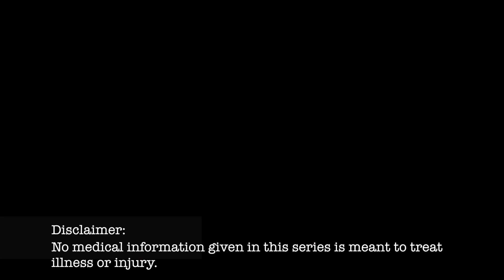Day46 Near Miss with Nail Gun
Day46 Safety First, Near Miss with Nail Gun